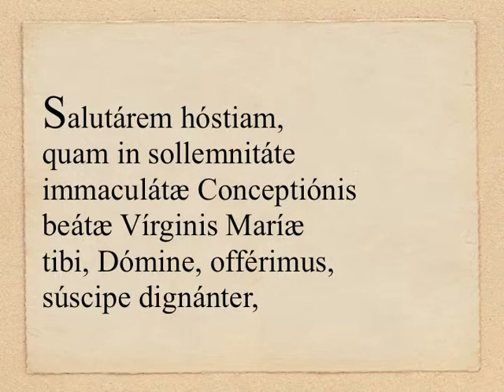08/12 Immaculata Conceptio Beatæ Mariæ Virginis - Oratio super oblata